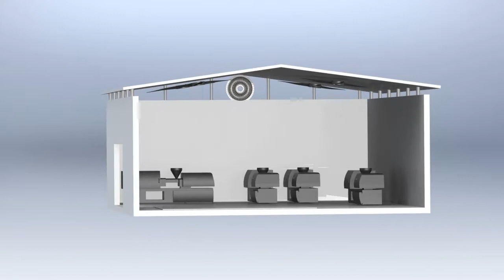Trabajo Final. Diseño aplicado a la industria